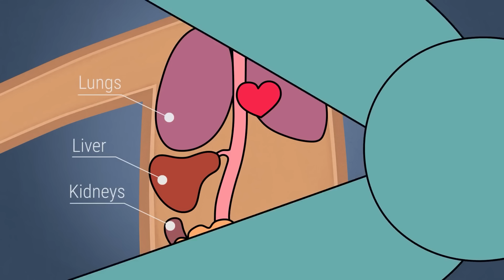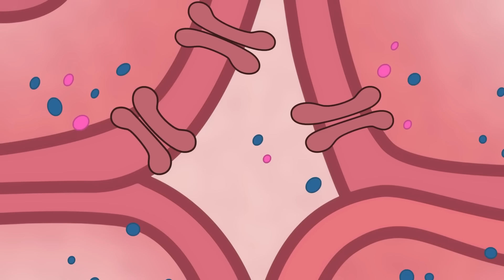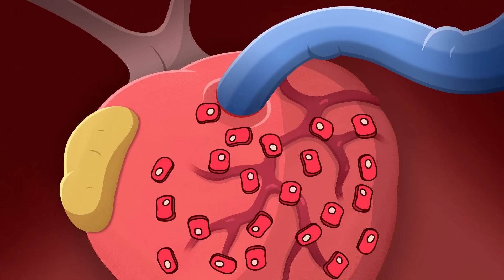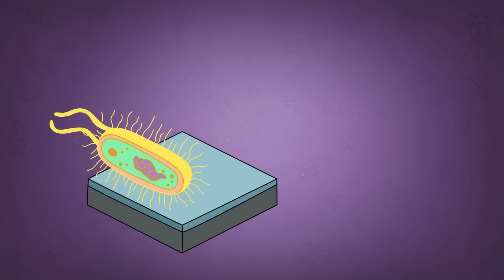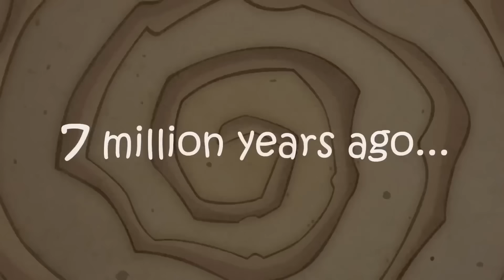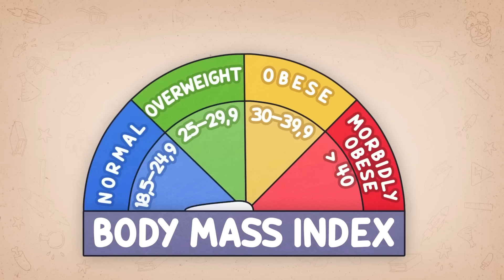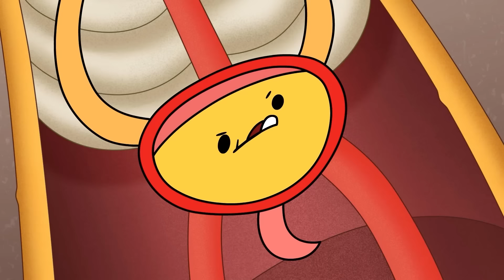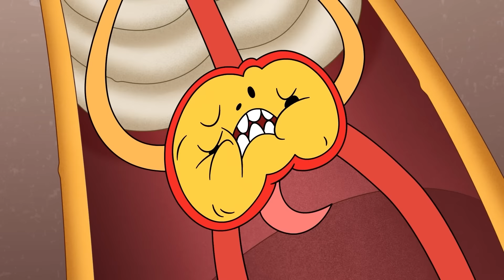Điều Gì Sẽ Xảy Ra Nếu Bạn Mắc Tất Cả Các Bệnh Trên Thế Giới?